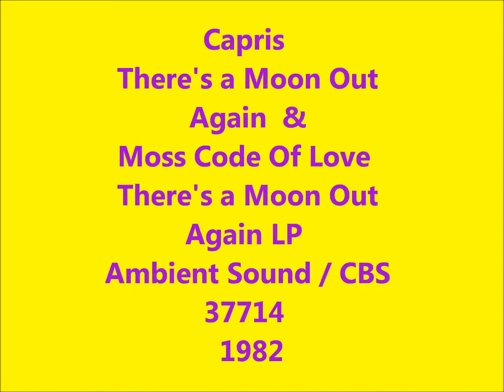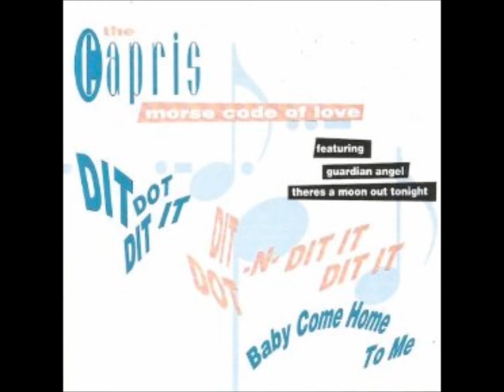Capris - There's a Moon Out Again & Morse Code Of Love - There's a Moon Out Again LP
Ambient Sound - CBS LP 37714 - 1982 / Capris - Morse Code Of Love / There's A Moon Out Again - Ambient Sound 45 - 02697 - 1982

Discography:
The Capris
Singles
1958 - There's A Moon Out Tonight / Indian Girl (Planet 1010/11)
1960 - There's A Moon Out Tonight / Indian Girl  (Lost Nite 101 / Old Town 1094 / Trommers 101)
1961 - Where I Fell in Love / Some People Think (Old Town 1099)
1961 - Tears In My Eyes / Why Do I Cry (Old Town 1103)
1961 - Girl In My Dreams / My Island In The Sun (Old Town 1107)
1963 - Limbo / From The Vine Came The Grape (Mr. Peeke 118)
1982 - Morse Code Of Love / There's A Moon Out Again (Ambient Sound 02697)
[Please note: The Capris on "Little Girl / When" (Lost Nite 148) are a different group!]
Capris Album
1982 - There's A Moon Out Again!
There's A Moon Out Again / To Be Loved (Forever) / Morse Code Of Love / Guardian Angel / A Love Of My Own / Imagine / That's How Love Goes / Boy Meets Girl / Oh Darlin' / You Are / Tonight I'm So In Love / She's My Girl (Ambient Sound  LP 37714)
Unreleased
1958 - Darling (demo) / God Only Knows (demo)
1961 - A Hum Diddily Dee Do* (Old Town)
1961 - Stars In The Sky* (Old Town)
1961 - Love Poems (Old Town)
1961 - This Is Romance** (Old Town)
1961 - The Way I Love** (Old Town)
1962 - I Kinda Like You
1964 - It Happened This Time Last Year
1964 - This Time It's Love
1964 - That Girl In My Heart
1969 - Freedom Medley / Where I Fell In Love
1972 - Are You Happier Now (demo)
* Released on the Collectables LP 5016 in 1982
** Released on Stoop Sounds 128 in 2001
Clay Cole (bb The Capris)
1961 - Twist Around The Clock / Don't Twist (With Anyone Else But Me) (Imperial 5804)